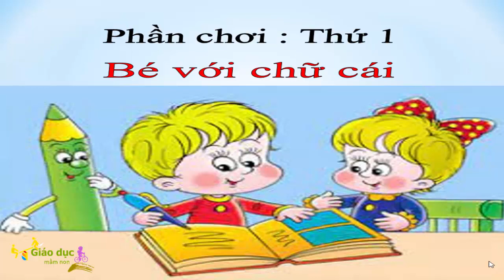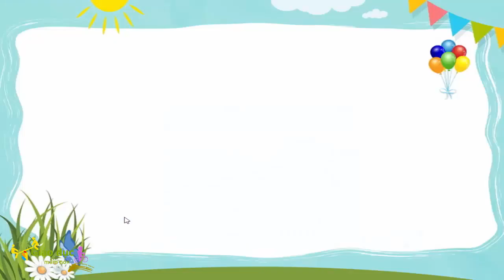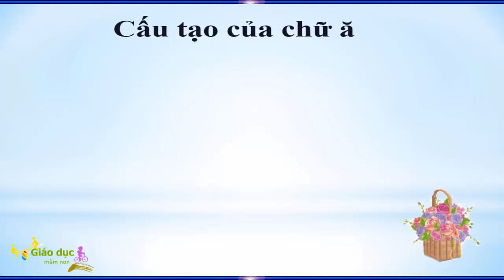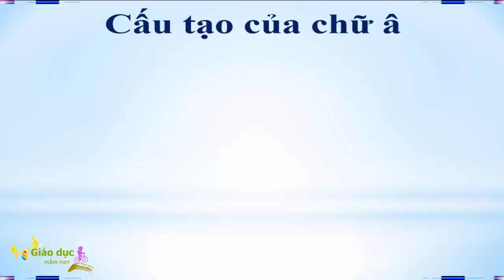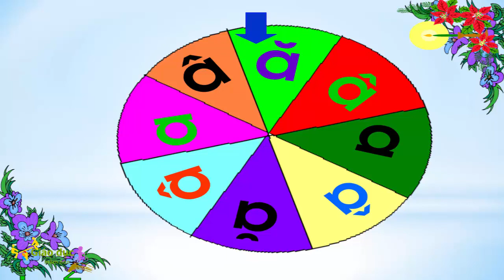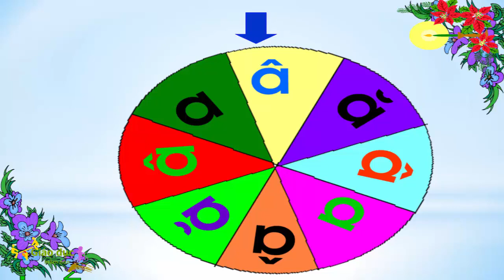giáo dục mầm non/chữ cái a ă â/ dạy học mùa covid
@giáo dục mầm non là kênh giáo dục kĩ năng ♥
Ðến với giáo dục mầm non sẽ được xem những Video vui nhộn !
@Bản quyền thuộc về # giáo dục mầm non
© Copyright by  giáo dục mầm non  @ Do not Reup